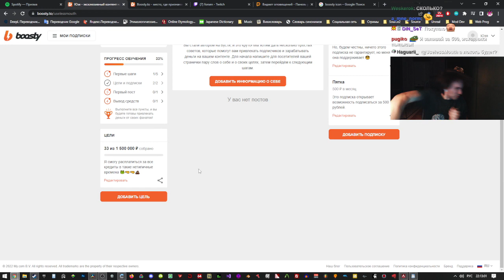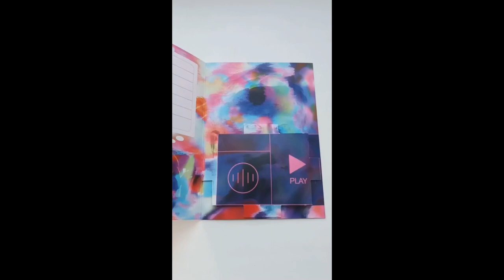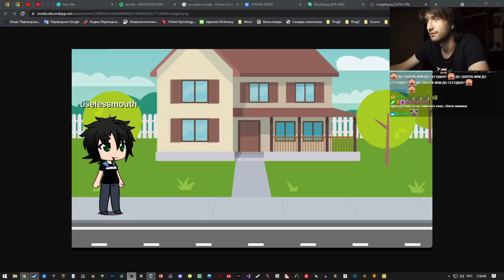Нарезка мемов за март 2022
Все мемы взяты отсюда Контент -_